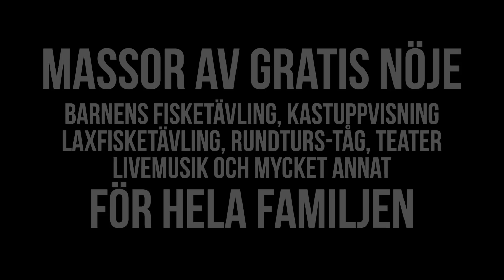Fallens Dagar 2013. Fisketävling, casting och annat kul!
Emil ville vara med i barnens fisketävling på Fallens Dagar i Trollhättan. Vi följer honom från frukost till prisutdelning. Familjen passade på att gå på utomhus teater, vi kollade in Laxfisketävlingen, Tellis Katsogiannos kastuppvisning, vattensläpp och mycket mycket mer. En helt otroligt trevlig helg. På Scen 2014: Ulf Lundell, Yohio och Miss Li.

I samarbete med, Mieko, Trollhättans stad, ABU Garcia, STV (Sportfiskarna Trollhättan/Vänersborg). Koordinerad av: Marcus Rudström